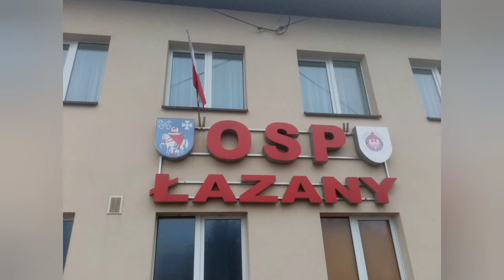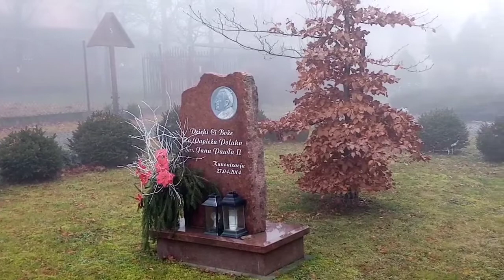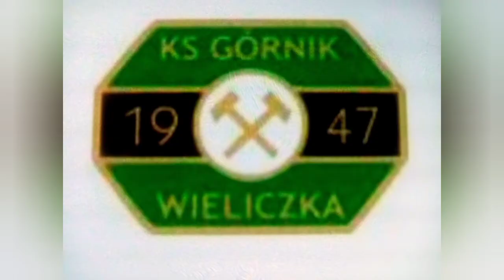ŁAZANY. Gmina Biskupice . Wieliczka Country.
Łazany zimą 2021 roku.